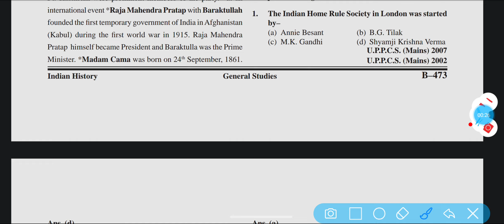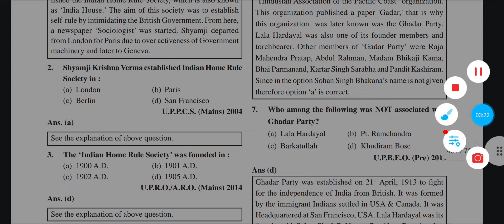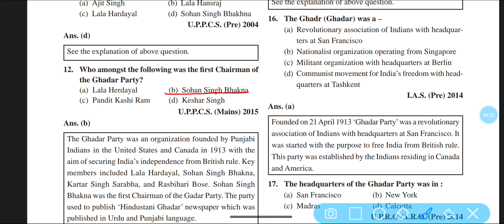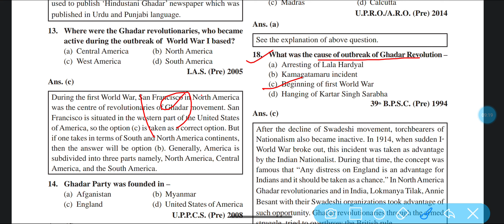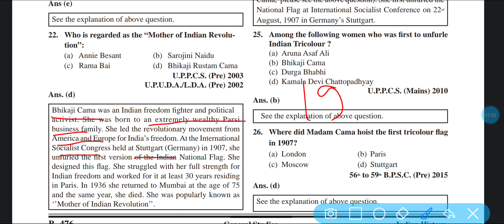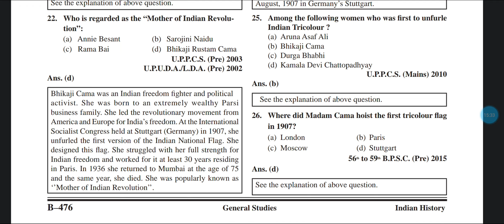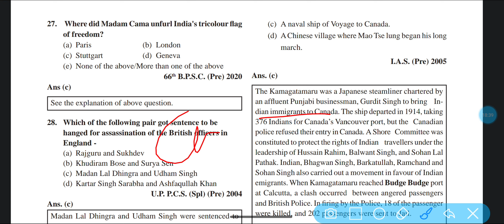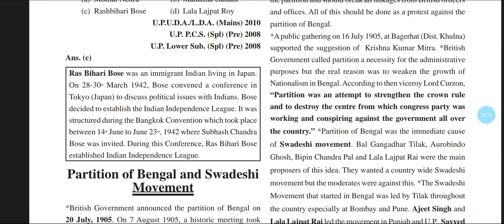Revolutionary movement outside india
revolutionary movement